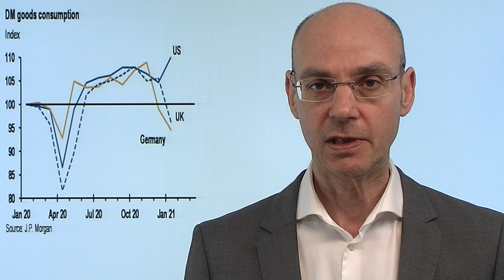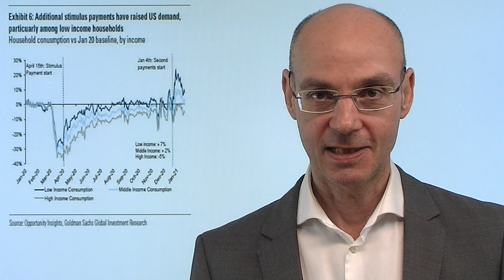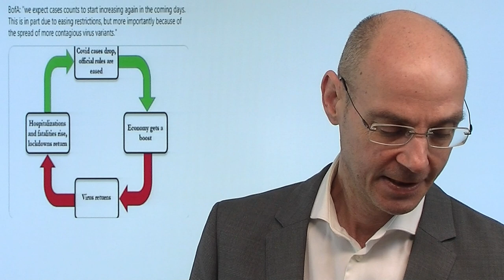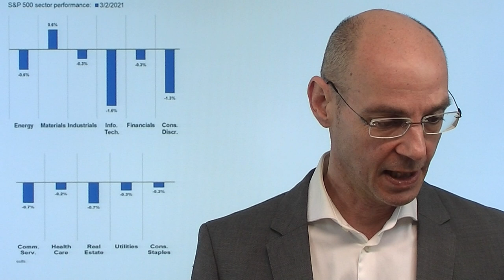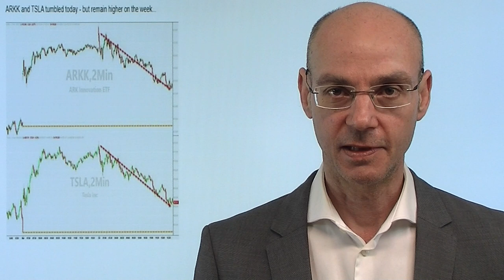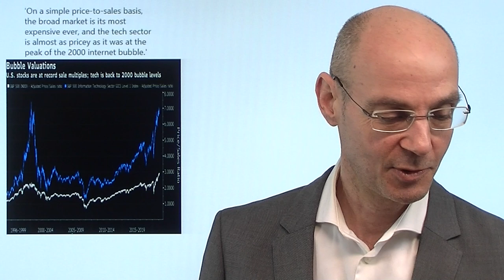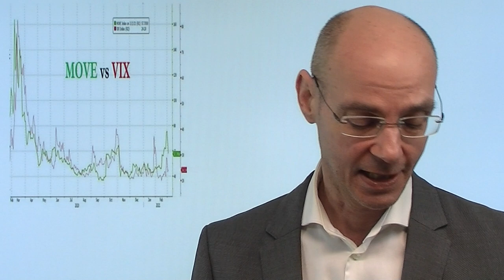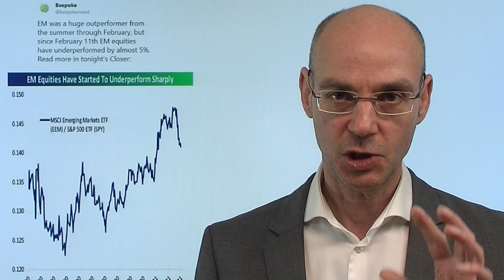Erholung - Impf-Optimismus! Videoausblick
Die Aktienmärkte der USA dürften nach den gestrigen Gewinnmitnahmen heute eine Erholung zeigen - ausschlaggebend ist, dass US-Präsident Biden bereits für Ende Mai die Impfung für alle Amerikaner in Aussicht gestellt hat (bisher war von Ende Juli die Rede gewesen). Das sorgt für neuen Optimismus, die Aktienmärkte Asiens daher heute positiv. Das wiederum könnte dem Dax im heutigen Handel zu einem neuen Allzeithoch verhelfen. Mit dem absehbar schnelleren Verlauf der Impfungen in den USA aber dürften die Sorgen vor einer stärker anziehenden Inflation nicht geringer werden - daher bleibt der Fokus weiter auf der Entwicklung der Renditen, vor allem der Rendite der 10-jährigen US-Staatsanleihe..